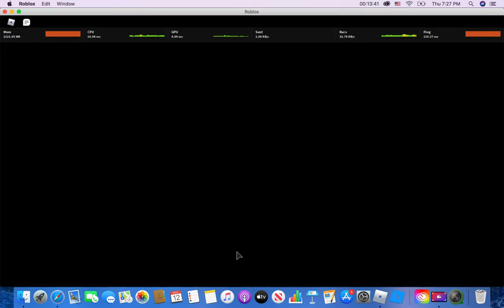RB World 3 Grind to ALLSTAR: I HIT PRO!!!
I hope you liked the 4 last videos and seriously you guys are the one, been with me while I lost most of my games but I hope you guys liked it and stay tooned for ALLSTAR!!!